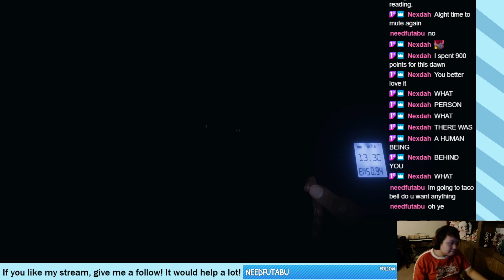Ghost does more than kill my teammate